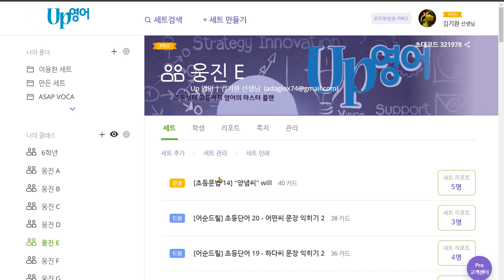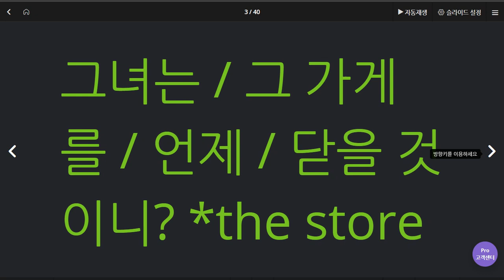김도헌 2020 06 11 1